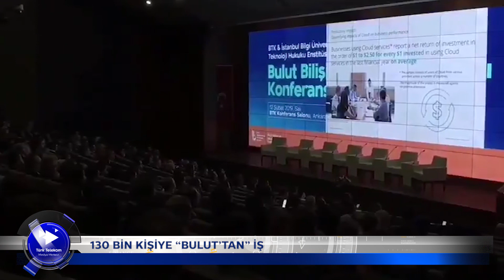Telekomünikasyon Sektöründen Haberler — 19 ŞUBAT 2019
“Bulut” bilişimde 130 bin kişilik istihdam fırsatı, 2019 TEKNOFEST hazırlıkları ve siber güvenliğe dair gelişmeler haftanın videosunda.

1- TEKNOFEST 2019’da rekor kırmaya hazırlanıyor

2-130 bin kişiye “Bulut’tan” iş

3- “Siber güvenliğe dayanışma şart”